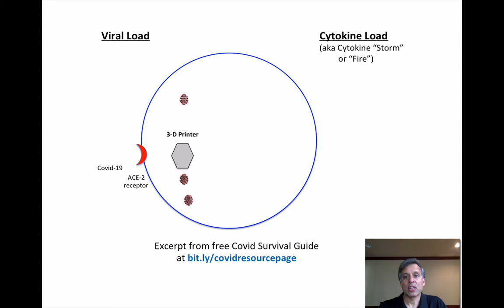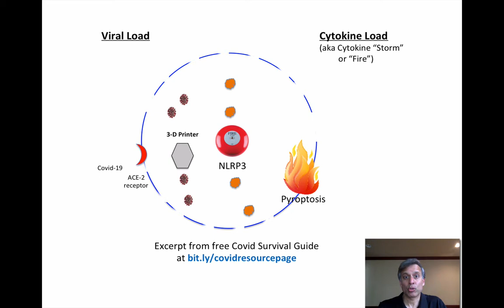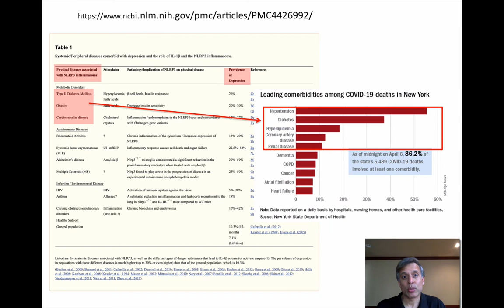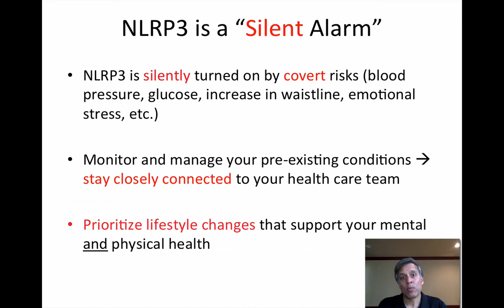Covideo #7-Know NLRP3: Your Immune System Alarm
NLRP3 is a critical alarm sensor that determines Covid-19 severity and our risk of common chronic health conditions. Understanding it will help you tailor your lifestyle choices to your risks.